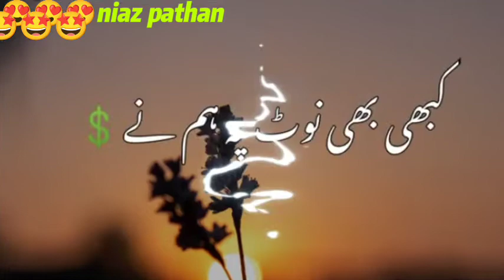Rahat Indori ❣️Kamaya jaise.Best || Urdu|| Poetry/Shayari|| WhatsApp || Status Video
Rahat Indori ❣️Kamaya jaise.Best || Urdu|| Poetry/Shayari|| WhatsApp || Status Video#niaz